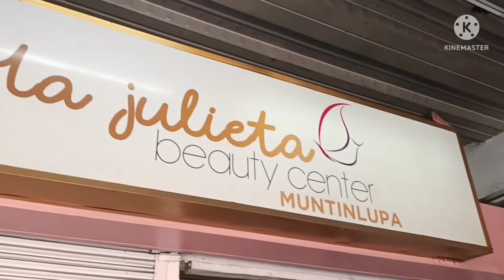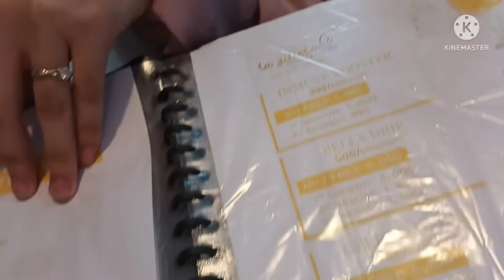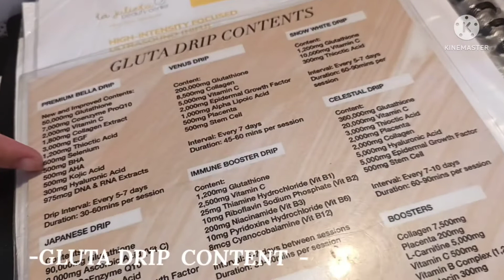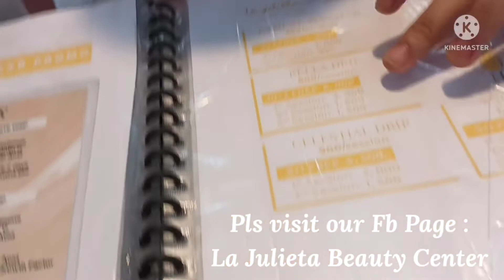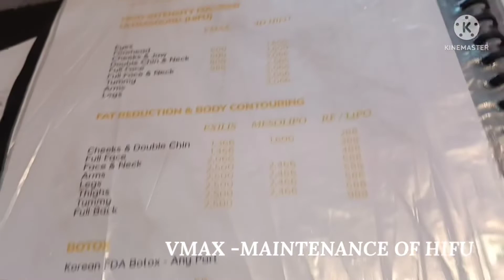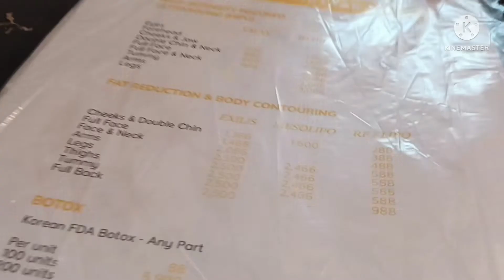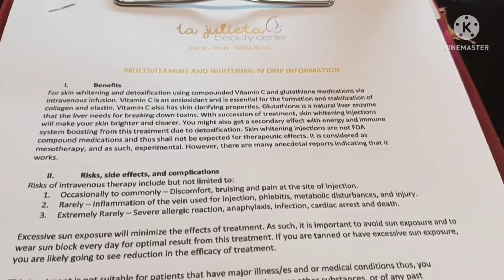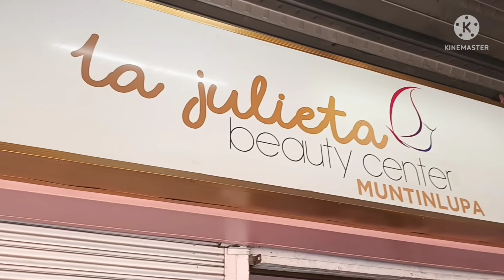Bella Gluta Drip Day at La Julieta Beauty Center - Muntinlupa